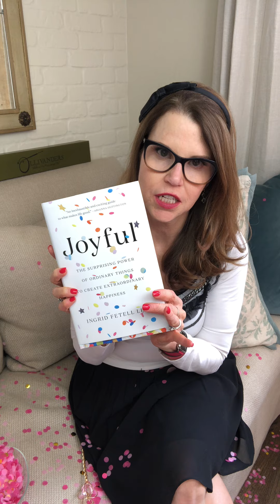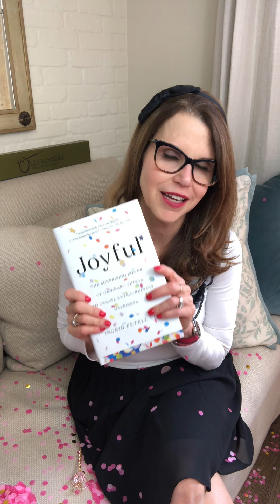Find Your Magic to Feel Joy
Figuratively fairy dust is in more places than you know, well in my case it is actually in a lot of places! Ha!   Notice how throwing fairy dust gives you a lift in emotion, and you feel a shift in joyfulness.  It is amazing that we can create a thing and there can be elements about it that when they come together they create magic that literally gives you a bump/lift in joyfulness.   I believe that it is a sacred duty to do this.

All of this magic comes from the book Joyful (link below).  This is a book by Ingrid Fetell Lee, who is a genius, and she has several categories of where we get joy from.  A few categories are abundance, color, and magic.  These different elements separately or together can give you joy that we get to celebrate.

The only reason I do the Bitchifesto (link below) is so I can have a magical life, and I am always surprised by how much magic you can find in your life. It is so important to find those areas that give you joy so you can celebrate whenever it is needed.